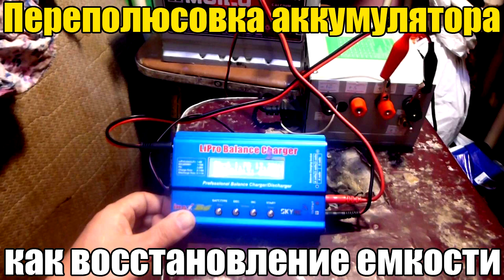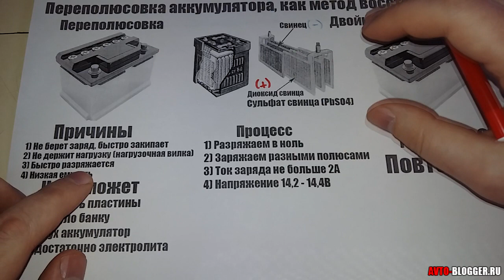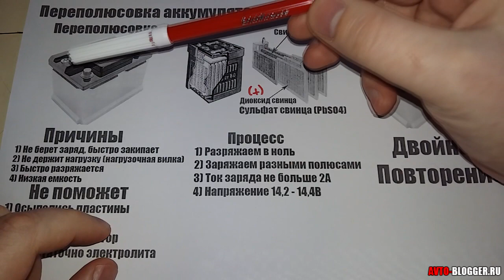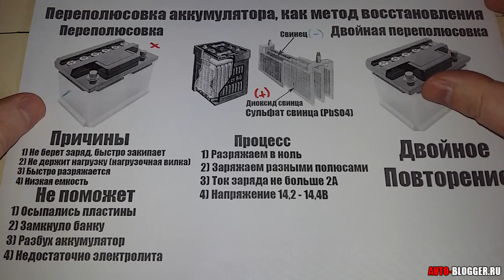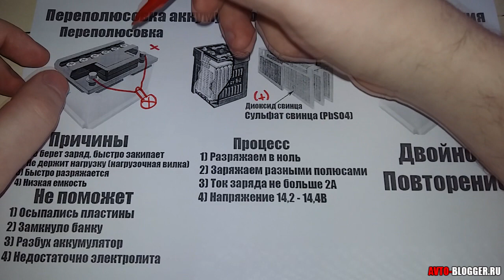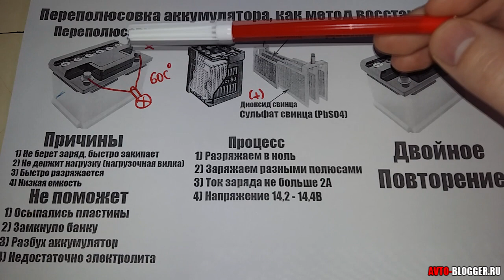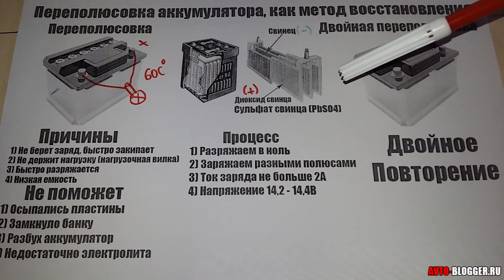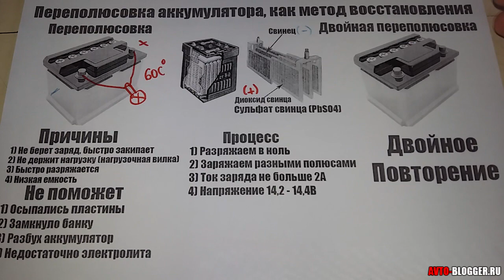Переполюсовка аккумулятора. Как восстановление емкости. Просто о сложном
Переполюсовка аккумулятора, что это такое? И как им восстанавливают емкость? Стоит ли делать такой процесс и какие могут быть последствия